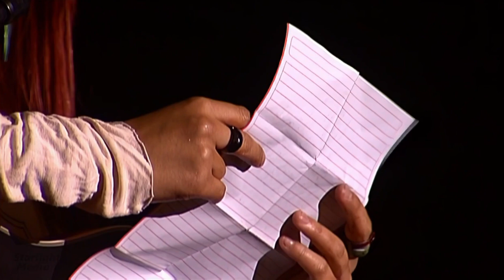RBD - No Pares (DVD Hecho En España/2007)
Hecho en España (também conhecido como Tour Celestial 2007: Hecho en España) é o quarto álbum ao vivo do grupo mexicano RBD, gravado em 22 de junho de 2007 no Estádio Vicente Calderón em Madrid, Espanha e lançado em 1º de outubro do mesmo ano pelos selos discográficos EMI Music e Virgin Records. O show reuniu 40 mil pessoas e fez parte da segunda turnê mundial da banda, a Tour Celestial. As canções presentes foram extraídas dos álbuns Celestial (2006), Rebels (2006) e da trilha sonora da série RBD: La Familia (2007).

Letra:
Nadie puede pisotear tu libertad
Grita fuerte por si te quieren callar
Nada puede detenerte si tú tienes fe
No te quedes con tu nombre escrito en la pared
En la pared

Si censuran tus ideas, ten valor
No te rindas nunca, siempre alza la voz
Lucha fuerte, sin medida, no dejes de creer
En la pared

No pares, no pares, no
No pares nunca de soñar
No tengas miedo a volar
Vive tu vida

Vive tu vida

No construyas muros en tu corazón
Lo que hagas, siempre hazlo por amor
Pon las alas contra el viento
No hay nada que perder

No

Vive tu vida

Vive tu vida

Uoh-oh, yeh-eh
Uoh-oh, yeh-eh
Vive tu vida